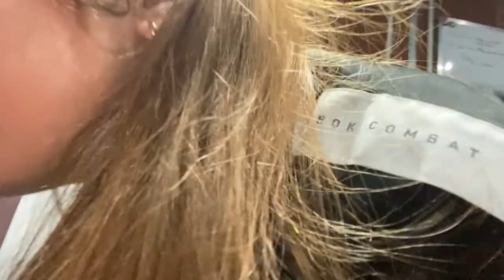FULL WEEK OF WORKOUTS | Train with me!